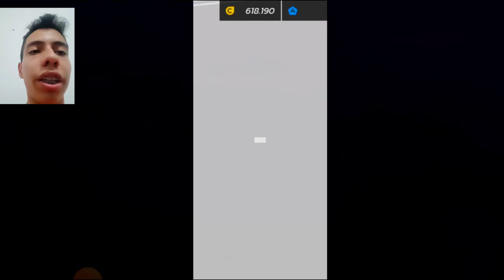NOVO CARRO INSANO DESBLOQUEADO 🏆💀!! CARRO EXTREMAMENTE PODEROSO NO ASPHALT LEGENDS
NOVO CARRO EXTREMAMENTE INSANO E BRUTO DESBLOQUEADO!! LAMBORGHINI EGOÍSTA CORRENDO A MAIS DE 300 KM/H